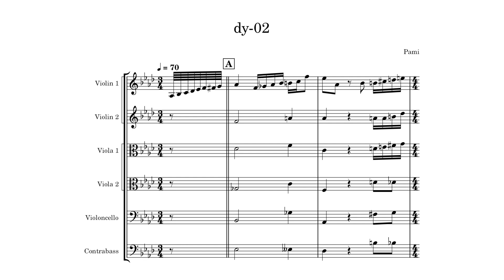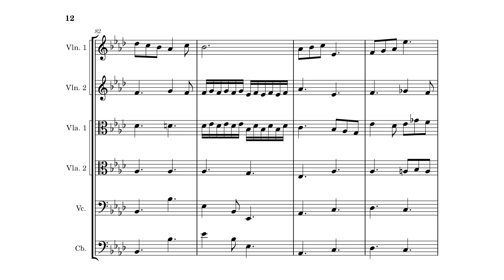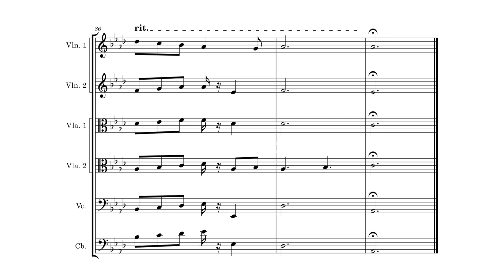Pami - dy-02 (String Orchestra)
Composed and arranged by Pami
Included in the compilation album "Blend Prism"
Released at M3 2024 Fall, an event held in Tokyo, Japan